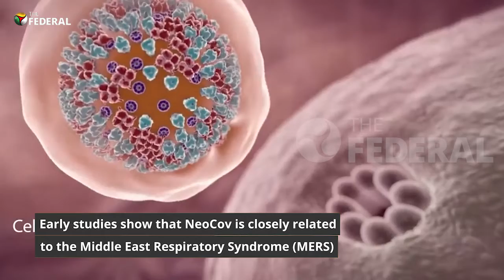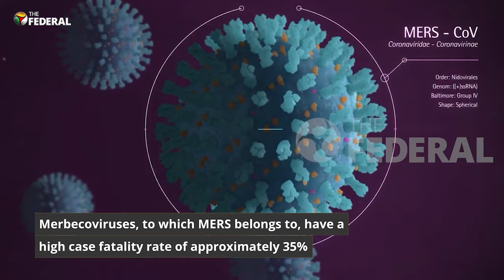All you need to know about ‘NeoCov’, the new type of coronavirus | The Federal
Chinese scientists have reported a new type of coronavirus called NeoCov. Researchers from the Chinese Academy of Sciences and Wuhan University were the first to report on NeoCov. NeoCov is a new “strain” of coronavirus like SARS-CoV-2, or COVID-19.